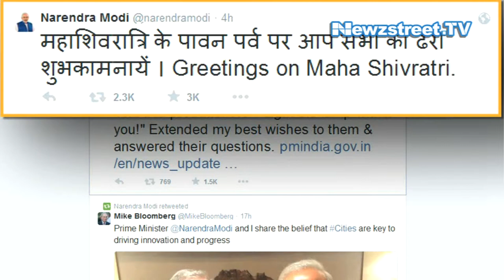PM Modi tweets to greet people on Mahashivaratri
Festival of Mahashivaratri is celebrated with devotion and religious fervor. Devotees after wearing fresh new clothes devotees visit the nearest Shiva temple to give ritual bath to the Shiva Lingum with milk, honey, water. Prime Minister Narendra Modi twitted to greet people on the auspicious occasion of Mahashivaratri.